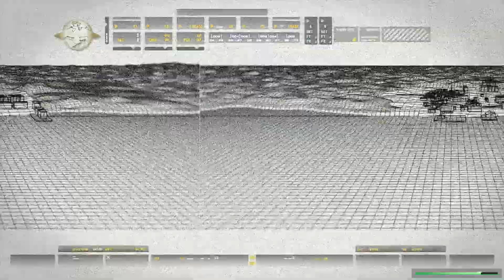Call of Duty MW Remastered Campagna [VETERANO] - Charlie non Fa Surf (Charlie Don't Surf)